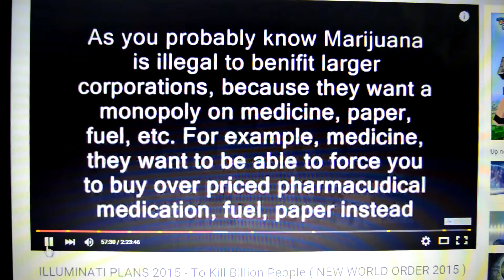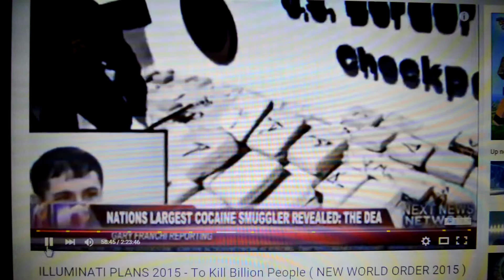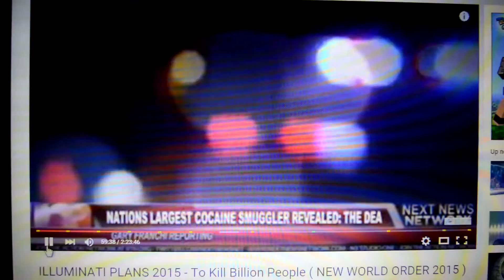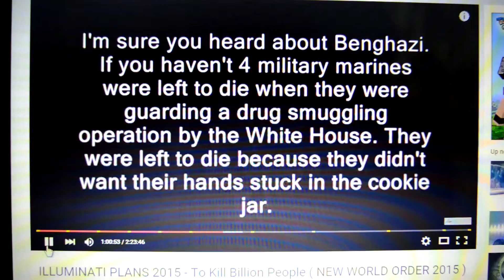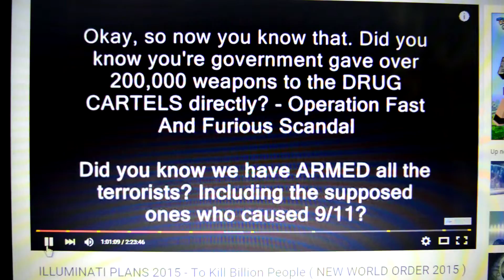Chapter 7 - Trafficking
I have now published over 1300 videos of mainly music on the Isle Of Wight so a few of something a little different but containing a very important content pertaining to current and passed affairs is not , I believe, to much of a deviation. I will, of course, continue to showcase the Islands music scene.